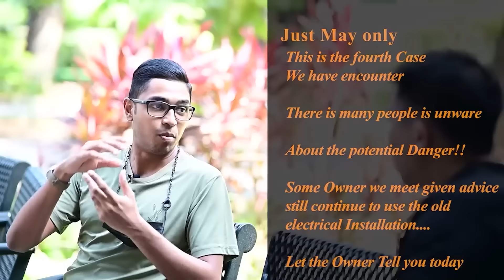Intro Water Heater Safety Awareness Owner saw fire from three core cable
During the last week of May 2020, we paid a visit to a homeowner who contacted us in the late evening regarding an incident with an old water heater plug that caught fire. A skilled electrician promptly arrived to assist them. After assessing the situation, we strongly recommended a complete rewiring of the electrical system for safety reasons. The homeowner graciously agreed and even helped us raise awareness about the importance of electrical safety through interviews.

Shockingly, Singapore has witnessed five fatalities due to electrocution in just six years.

Case 1 - 2015:
In 2015, an 18-year-old individual tragically lost their life from electrocution while showering. The police were investigating an unlicensed technician involved in the incident. The victim's grandfather had purchased a branded water heater based on the shop's recommendation. Regrettably, the victim exclaimed, "I spent more than $300 on the water heater, and it killed my grandson." The water heater was bought from a shop near their house, and the shop owner referred a Mr. Bai Jin Yi to handle the installation. Despite being a taxi driver, Mr. Bai had been assisting the store's customers with appliance installations without possessing a license from the Energy Market Authority (EMA). To ensure personal safety, the public is advised to consult the EMA website for a list of authorized technicians.

Case 2 - 2015:
In another incident from 2015, a fatal electrocution occurred while a young boy was showering. The boy's mother, Madam Zhang Aiyan, had recently completed renovation works in their Bukit Batok flat under the Home Improvement Programme (HIP). She requested a worker from JL Engineering Construction, the electrical sub-contractor for the project, to install the new water heater using the existing wiring and a three-pin plug. Unfortunately, due to loose connections in both the neutral and earth terminals, the electrical current potentially flowed back into the water heater's heating tank.

Case 3 - 2020:
A tragic incident unfolded in 2020 when an elderly couple and their son lost their lives due to electrocution in their Jurong flat. The coroner's court revealed that the primary cause of death was wires fusing together within a three-pin plug used to power a water heater. The husband, an 80-year-old man, was taking a shower when the accident occurred, and his 66-year-old wife also suffered the same fate while attempting to help him. In a heart-wrenching turn of events, their 45-year-old son, Muhamad Ashikin Omar, arrived at the flat with his teenage daughter to offer assistance and tragically succumbed to electrocution as well.

(To read more about each case, please refer to the respective sources mentioned.)